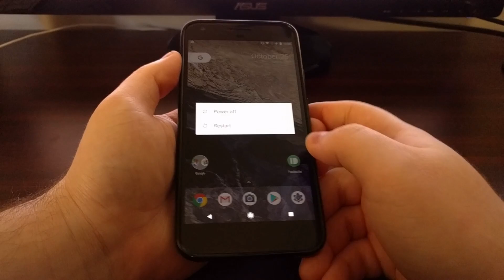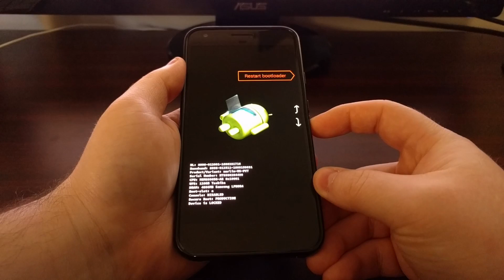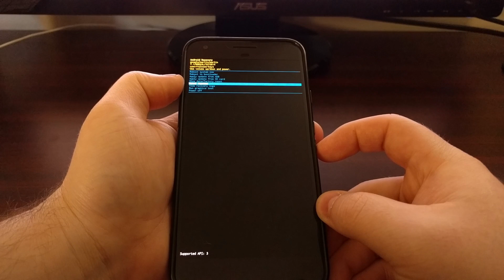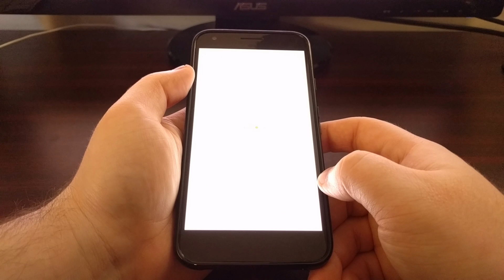Booting into Recovery Mode on the Pixel and Pixel XL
The Pixel and Pixel XL both have a stock Recovery Mode that is easily accessible as long as you follow the these steps detailed in this video.